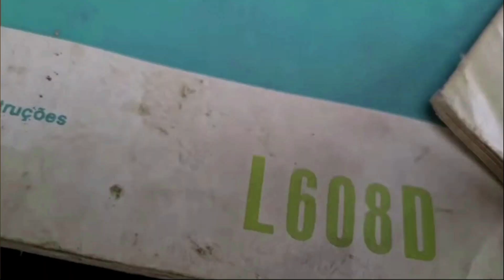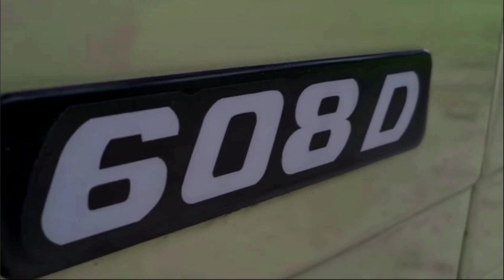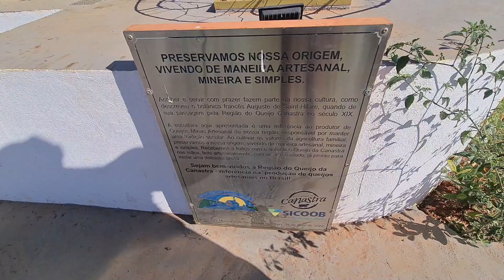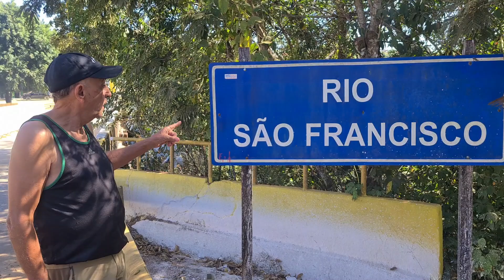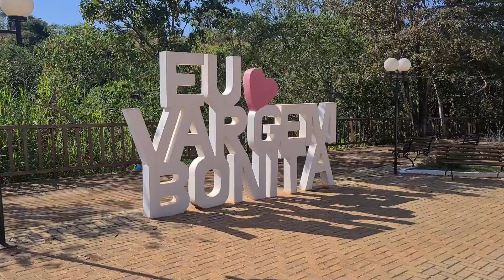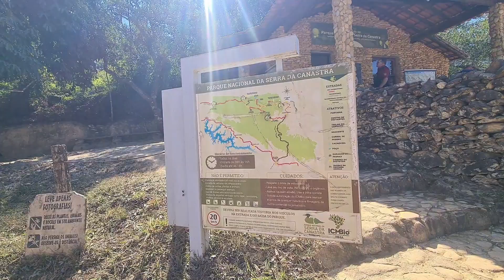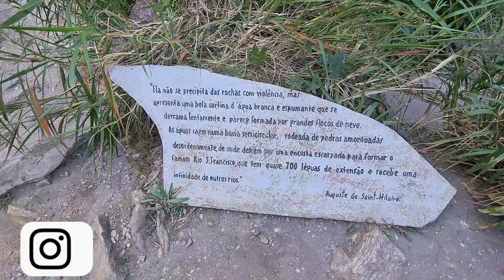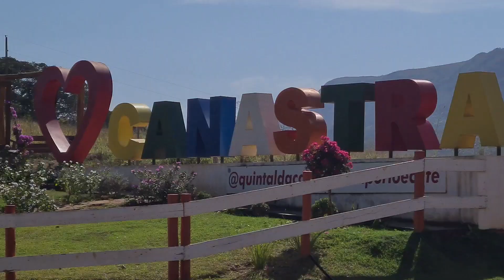CACHOEIRA CASCA DANTA SERRA DA CANASTRA VLOG MOTORHOME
COM CERTEZA ESSA FOI A CACHOEIRA MAIS GELADA QUE JÁ FUI .
SAÍ DA ÁGUA COM DOR DE OUVIDO DE TÃO GELADA , MAS A EXPERIÊNCIA DE LAVAR A ALMA ALI NESSE LUGAR FOI MÁGICO.